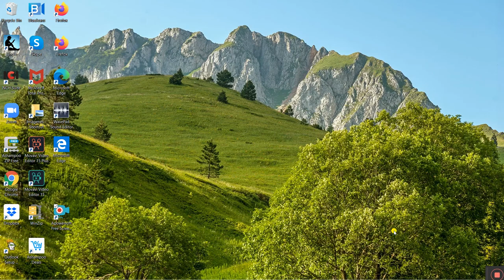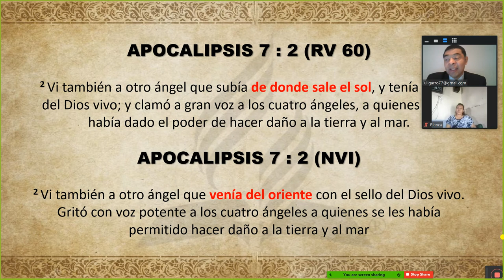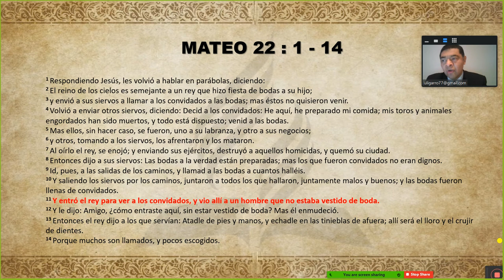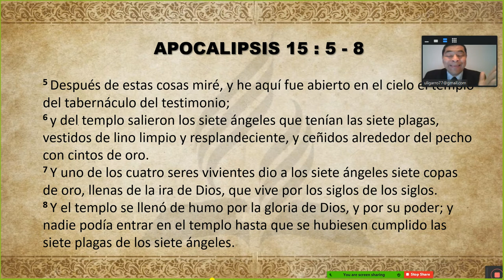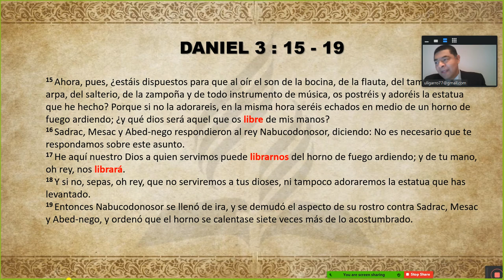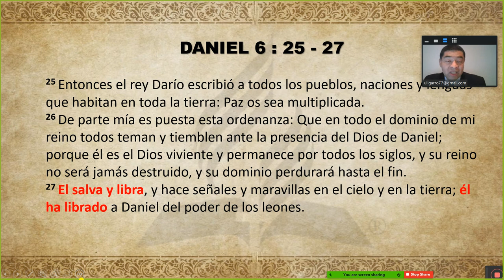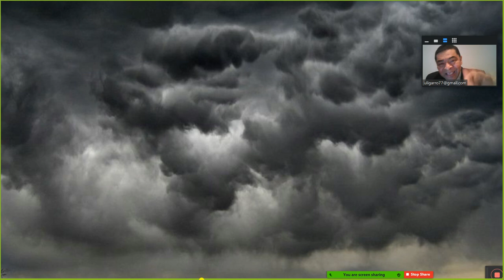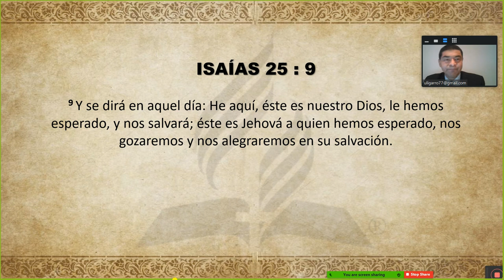01 La generación final